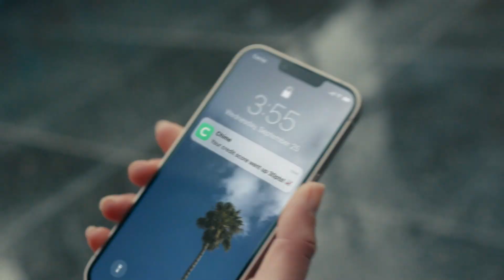Tim Hardaway Jr. (22 points) Highlights vs. San Antonio Spurs | Feb. 23, 2023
Tim Hardaway Jr. (22 points) Highlights vs. San Antonio Spurs